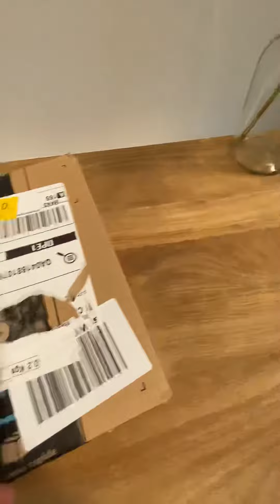Unboxing Funtime Freddie